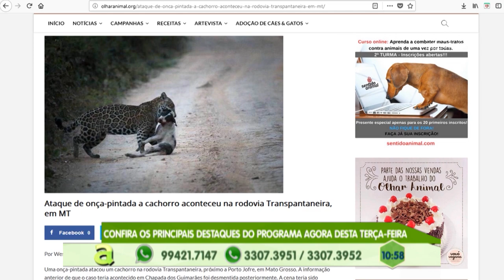Em Tefé - Am, homem morre e 2 ficam feridos depois do carro em que eles estavam cair em um barranco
01º BLOCO AGORA 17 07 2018 - Em Tefé - Am, homem morre e 2 ficam feridos depois do carro em que eles estavam cair em um barranco